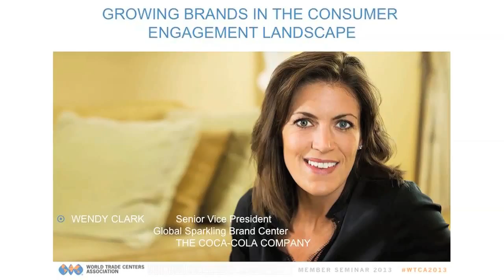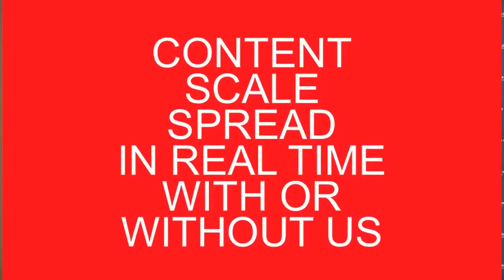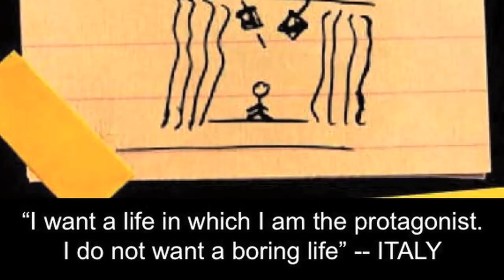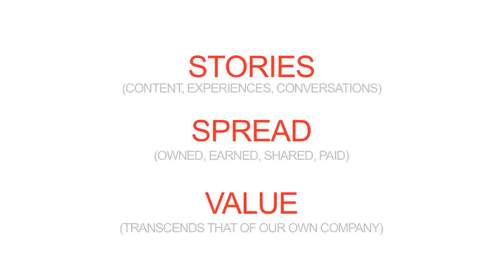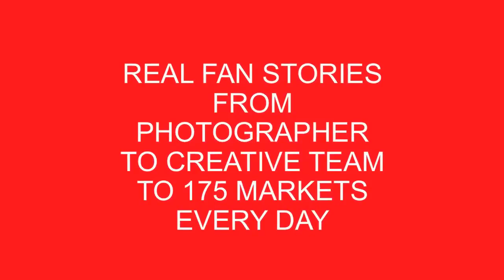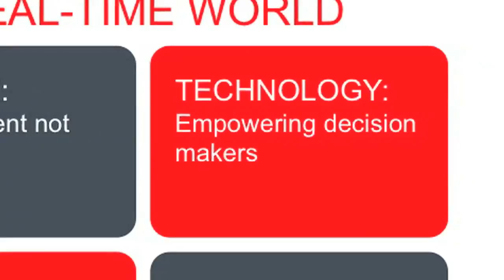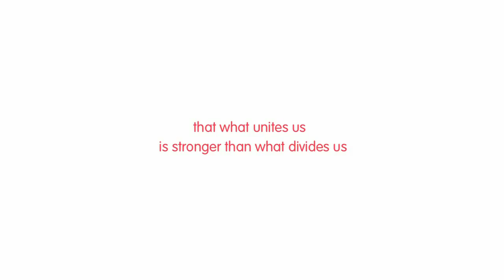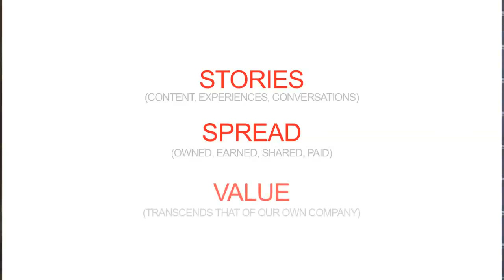Key Note Speaker Wendy Clark - Coca Cola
At the World Trade Centers Association Member Seminar 2013, Wendy Clark SVP, Global Sparkling Brand Center, The Coca Cola Company talks about " Growing Brands in the Consumer Engagement Landscape".